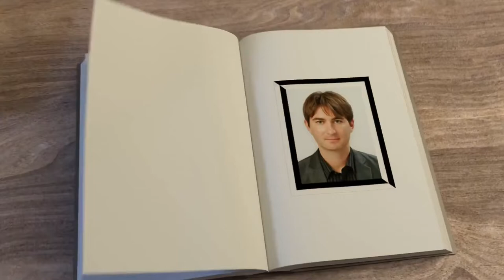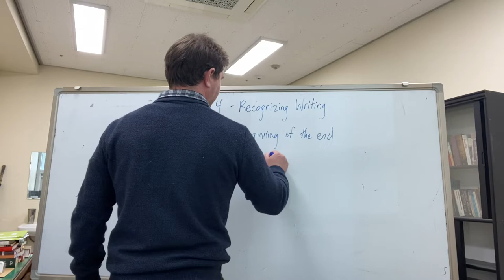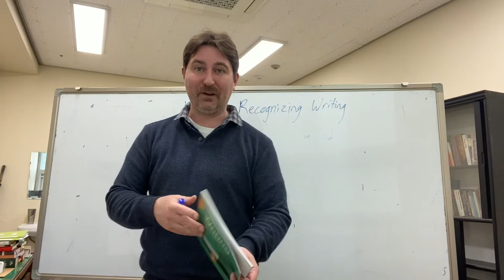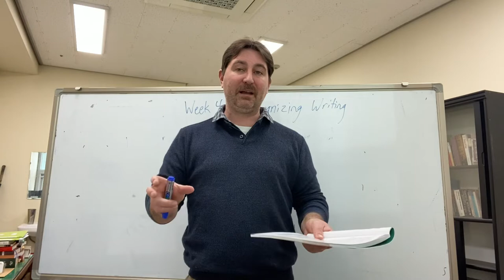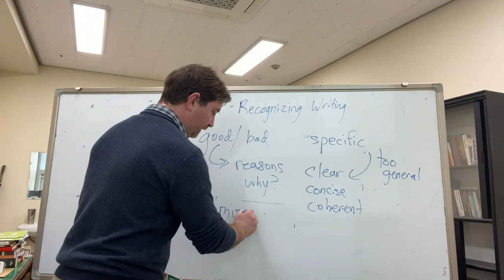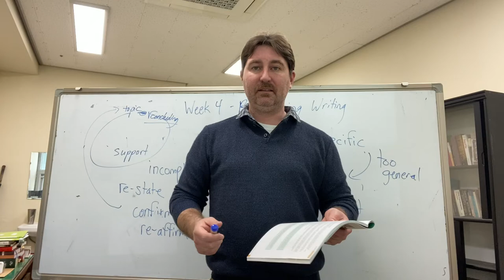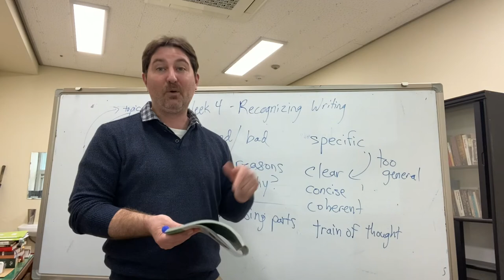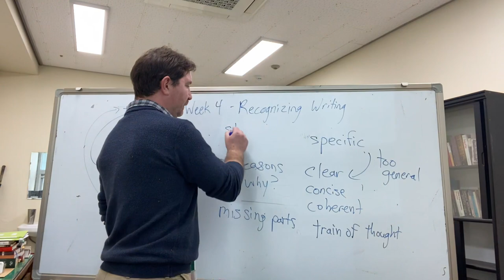W4 - Recognizing Writing